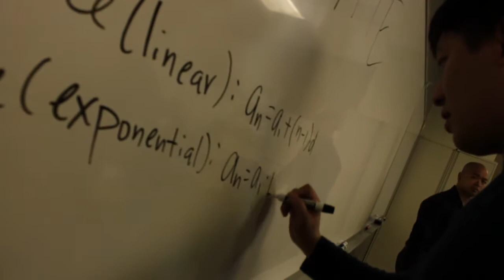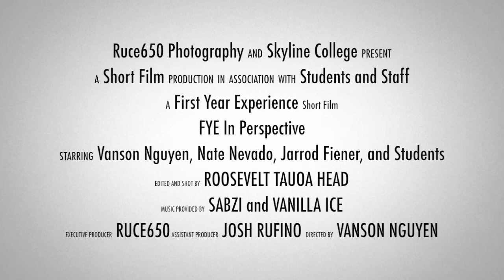FYE Short Film (Draft)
This video is intended for Skyline College's First Year Experience program! Skyline College